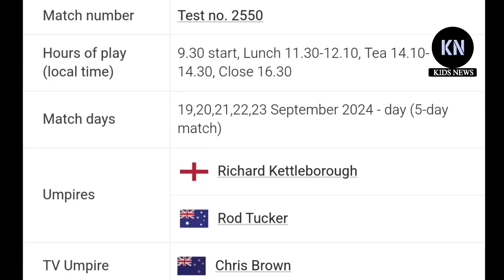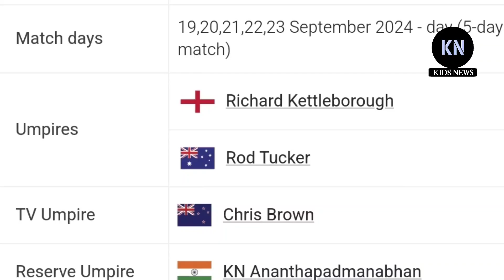ভারত–বাংলাদেশ ম্যাচে ভারতের পছন্দের আম্পায়ার দিল আইসিসি❗টাইগারদের সাথে অন্যায়😡খুশি ভারত | IND vs BAN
Bangladesh tour india 2024. India vs Bangladesh Test Series 2024. India vs Bangladesh 1st Test Match Day 1, Thursday 19 September 2024 m chidambaram stadium chennai | chidambaram stadium pitch report. ban vs ind live. India vs Bangladesh Umpires List